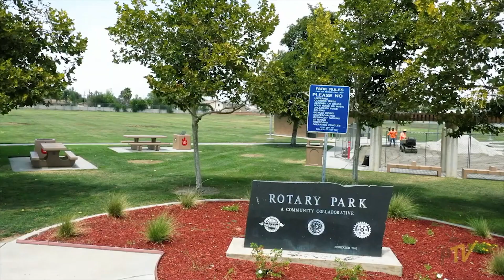Tu actualización semanal del 7 de abril de 2023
Tu actualización semanal. Tu fuente de todo Perris. ¡Vea el video para obtener una actualización rápida sobre lo que está sucediendo en su comunidad!

Los temas cubiertos incluyen:
- Día Excursión Senior
- Próxima feria anual de salud
- Resumen de desayuno con conejito